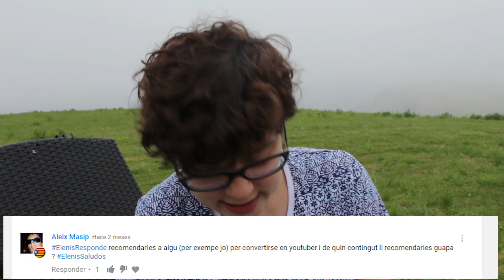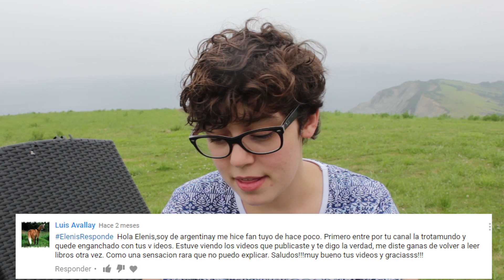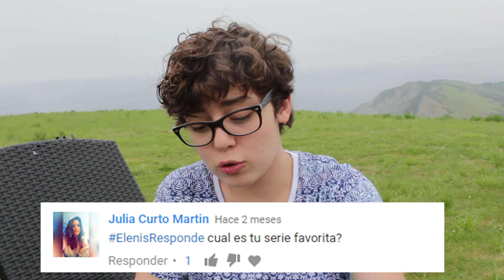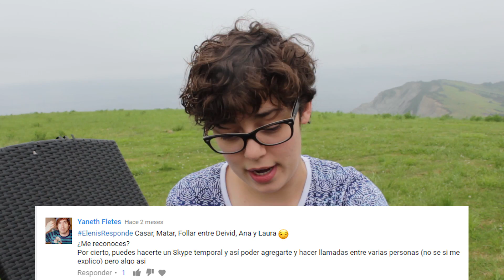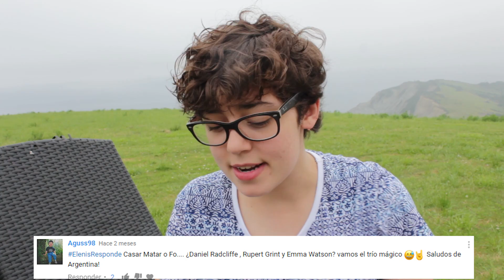¡ME CASO CON DEIVID! ¿SOY ANASEXUAL? | Vuestros comentarios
El ultimo vlog: